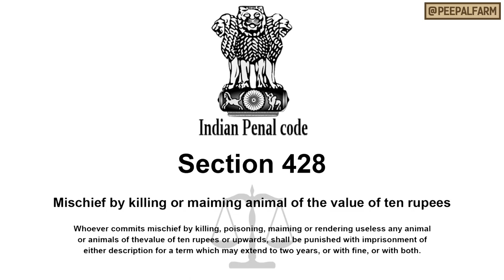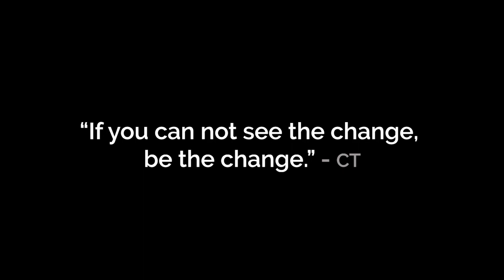Log animals ko crackers khilane se kyun nahi dar rahe | Bhraamak kaanoon ke kaaran gai mar rahe hai!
When you remove all legal protection given to an animal without conveying to the public that it's not a free for all, you should be expecting this carnage.
The Wildlife Protection Act is supposed to protect wild animals, but the stipulation of certain species as "vermin" - without being very firm in HOW those species should be caught - is leading to the deaths of countless cows in India.

Jab aap kisi jaanvar ko dee gayi sabhi kaanooni suraksha ko janata ko bina batae hata dete hain to phir vaid aur avaid tareka se unki hatya hoti he.
Vanyajeev sanrakshan adhiniyam jungalee jaanvaron kee raksha ke liye bana hai, lekin jin jaatiyon ko "vermin"  ghoshit kiya gaya hai unhe kis tareeke se pakadna hai yeh kahin nahi likha, yeh ek bohot bada kaaran hai kae gayo ke maut ka.